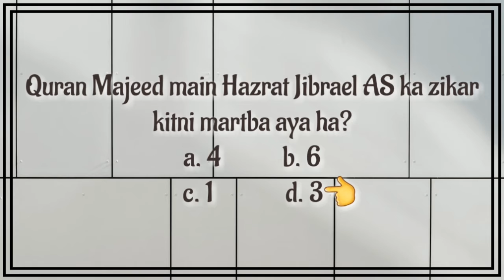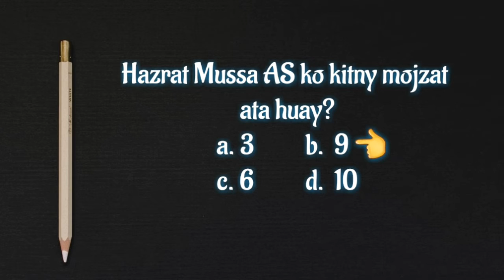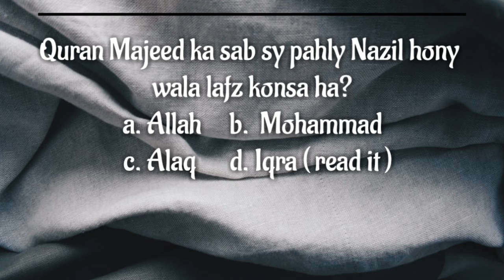Interesting / Informative / Beneficial / Facts About "Quran Majeed" || Informatve QnA Video#2 || RYB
After watchng this video you,ll able to know the answers of the followng Question.
Quran main k9nsy Sahabi ka naam aya aya ha? &
konsi Jagha ayaa haa?
Qyat ul Qursi konsi Surrah main ha? &
Qyat kursi prhny sy kya hta ha ?
Jibrael AS kon thy ? Un ka Kam kya tha? &
or un ka naam Quran main kitni martba aya ha ?
Hamzrat Musa AS ko kitny mojzaat ata huay ?
Quran Majeed kitny arsy main nazil hua ?
Quran majeed main kitny haroof hain Ya haroof ki tadad kitni ha ?
Quran majeed main sb sy pahly kya nazal hua?
pahli surrah konsi the ?
or Pehla lafaz kya tha?
? more.

 wach full video to get all the info.